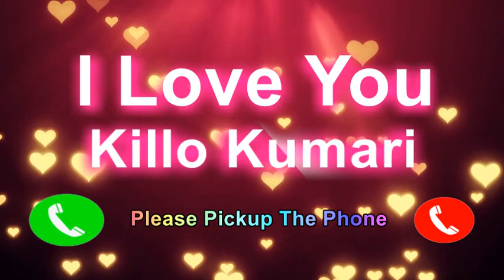I Love You Killo Kumari Please Pickup The Phone,Killo Kumari Name Ringtone,Killo Kumari I Miss You,